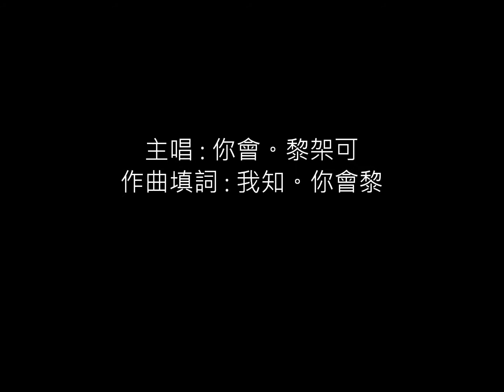"plz go follow yanfookteens facebook" 完整版 (With Lyrics)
2017大專佈道會《自由的飛翔》宣傳片 3

主唱 : 你會。黎架可
作曲作詞 : 我知。你會黎
歌詞大概系: 你聽下咪知囉

2017大專佈道會 - 最後召集了！真系最後了！
3月8號 朝早11點 就截止報名了

真系好想到時可以見到大家吖
吾好再猶豫了，快d去報名啦 ! 差你咋 !

*有任何問題/查詢可打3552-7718 聯絡 Esther 傳道 / 啊淳 傳道助理